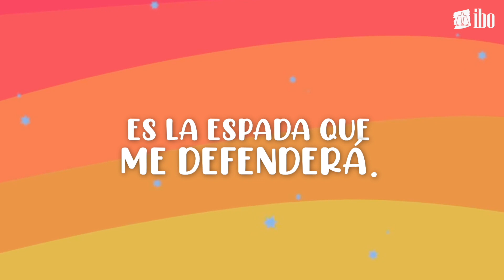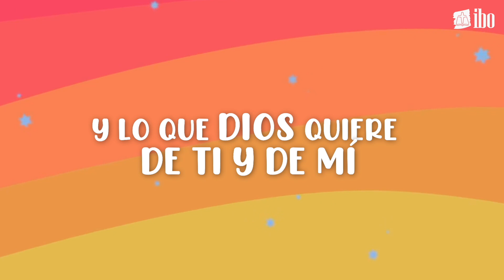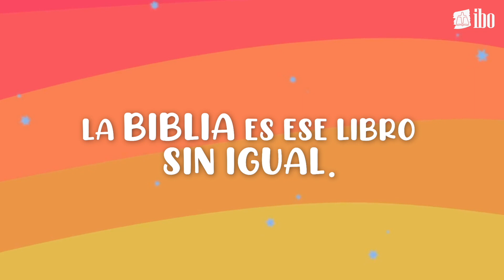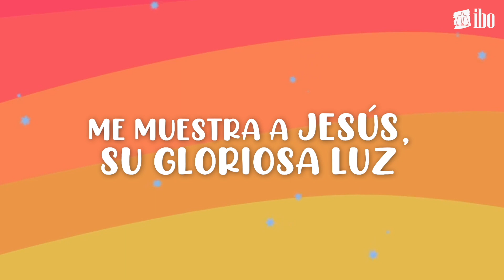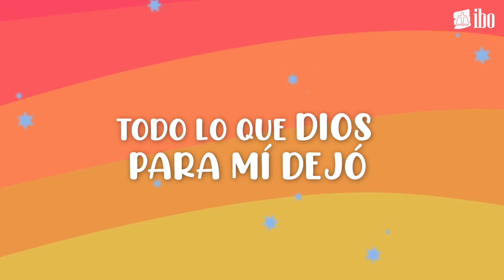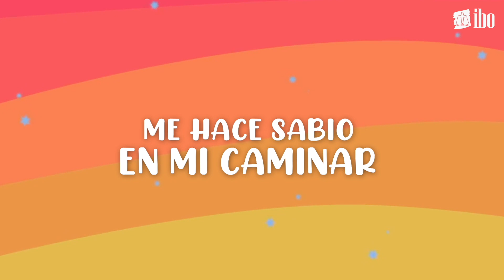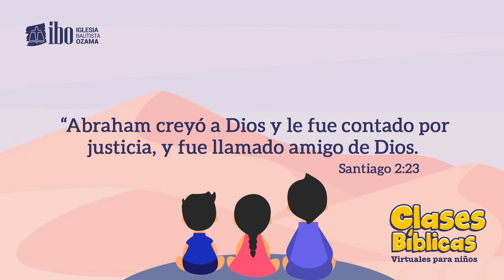10 - Abram y Lot | Génesis 13: 1-18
Este material es producido por el ministerio de niños de la @Iglesia Bautista Ozama en Santo Domingo, República Dominicana.

Equipo ministerial:
Coordinadora: Elizabeth Matos
Maestra del día: Yamillet Espino
Edición de audio: Carlos García
Grabación y edición: Luis José Matos, Rafiel Beras, Anthony Nolasco
Alabanzas producidas por el ministerio de alabanza de la Iglesia Bautista Ozama
y en las redes como @IglesiaBautistaOzama